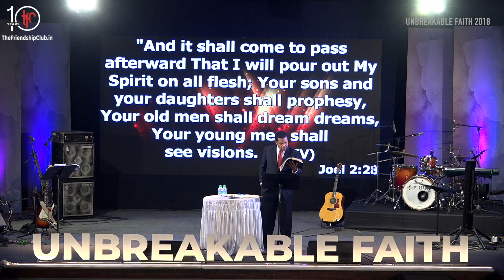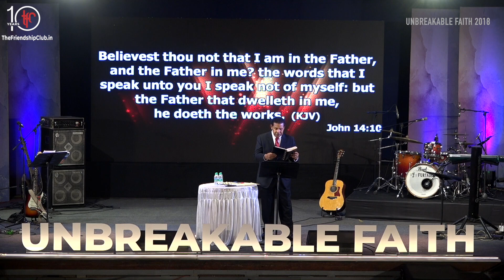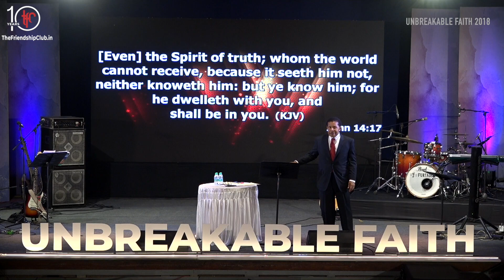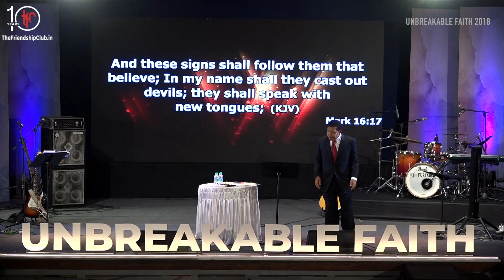Unbreakable Faith Part 1 with Dr.Bill Winston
PART 1, Unbreakable Faith,Dr.Bill Winston ,Mumbai.
The Friendship Club (TFC) completed a decade of human service — was honored to host International Speaker Dr. Bill Winston, Pastor and Founder, Living Word Christian Center, Illinois with over 20,000 members, Renowned Author and Founder, Joseph Business School for the Unbreakable Faith Conference, 2018, an extraordinary time to build faith — resonant and profound in Christ on  Monday, 22 October, 2018 at the Rang Sharda Auditorium,Bandra, Mumbai.

The delegates consisted of church leaders, businessmen, entrepreneurs, professionals , educationists and people from all walks of life from all over India.

The Friendship Club (TFC) is a Mumbai based Registered Public Charitable Trust founded in 2008 by Vitrus and Jean D’Souza, a forward looking entrepreneurial couple who began this organization from humble beginnings.
They both come from well-raised families, with successful professional backgrounds, committed to sharing love with everyone across cultures and reaching out to the underprivileged and needy with a compassionate heart and helping hands. They believe each one can do something, and charity begins right where you are!

The Friendship Club (TFC) additionally also organize various events like Conferences, Seminars, Workshops and Concerts, inviting the best speakers and musicians in the world. At TFC we believe bringing people from walks of life together in the city, fostering unity and fellowship, welcoming people from all communities encourages and motivates the attendees to live better, aspire for good relationships with others thus encouraging them to become better human beings who in turn go and become a blessing to others thereby bring about transformation to the person, city, state and nation as a whole.
The Friendship Club (TFC)  believes better families constitute a better society, which together build a better nation. The Friendship Club is one of the unique organizations which is able to get the entire city together and cultivate healthy meaningful relationships among people from different walks of life. A culture of love and friendship is always at the forefront of all TFC initiatives.